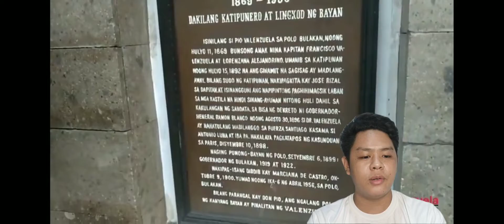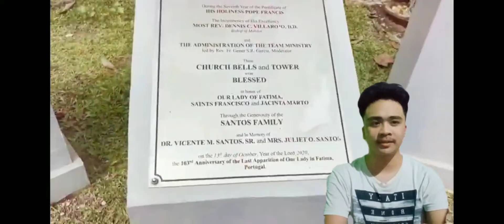June 14, 2022